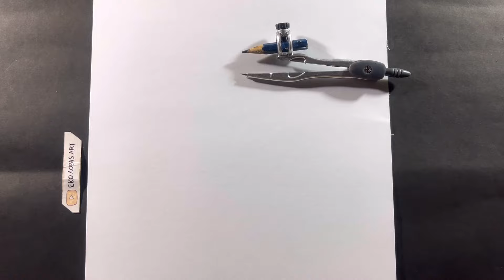How to Draw Broly - Dragon Ball Super | Drawing Tutorial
Drawing Broly

💡Materials:
- Pentel Graphgear 1000
- Copic Ciao Marker 72 Set
- Prismacolor Premier 72
- Faber-Castell A4